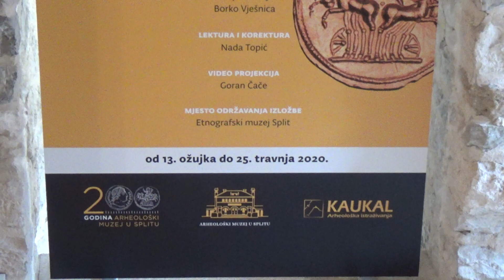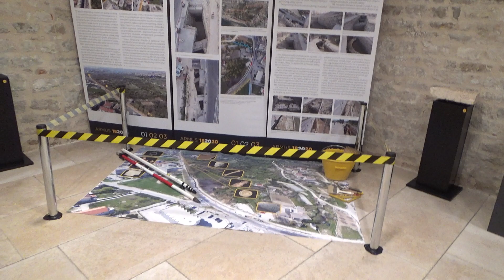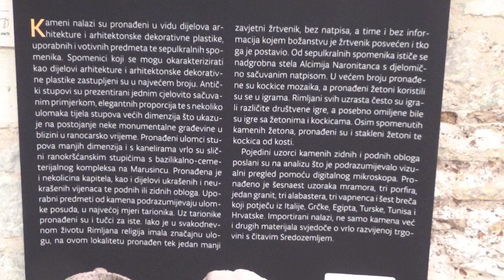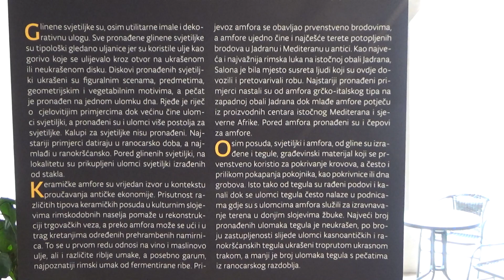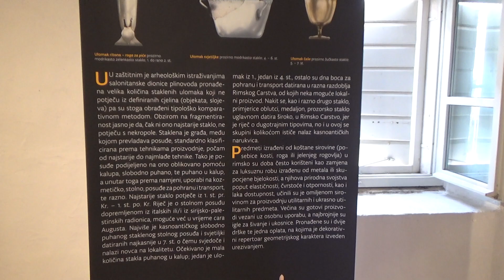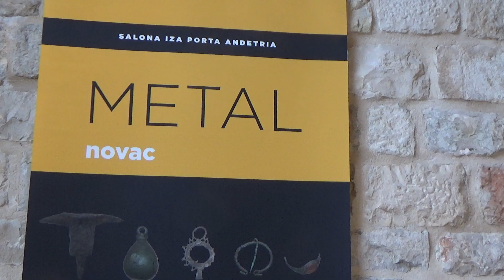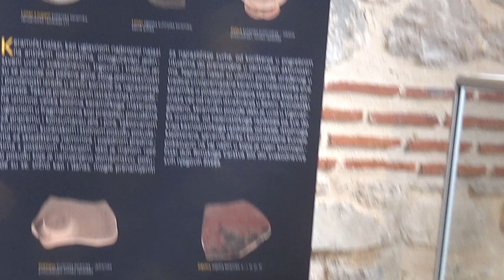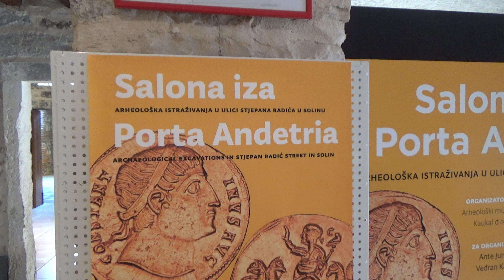Izložba "Salona iza Porta Andetria"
Proslava 200 godina osnutka Arheološkog muzeja u Splitu uključuje i otvaranje izložbe AMS "Salona iza Porta Andetria" u izložbenim prostorima Etnografskog muzeja Split.
Inače Etnografski muzej Split je mnogo mlađi od Arheološkog, tek mu je 110 godina!